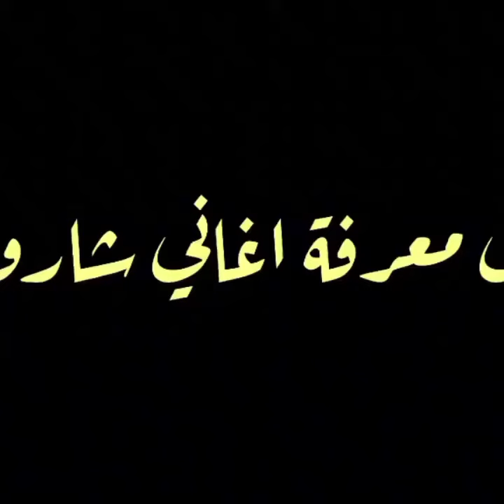ihdialover lhdia lover اعملو حركة الاكسبلوور تعليق فولو ادعموني اصدقائي Love